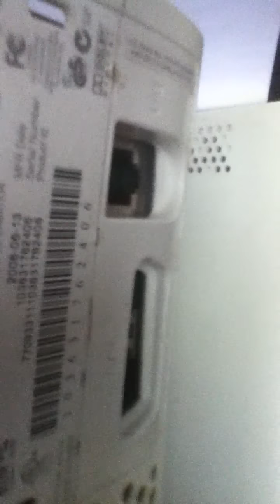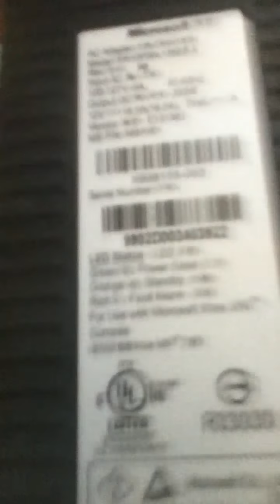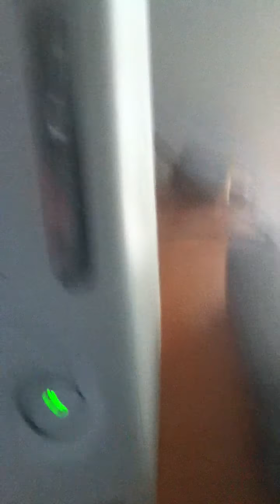MICROSOFT FIX THIS CRAP